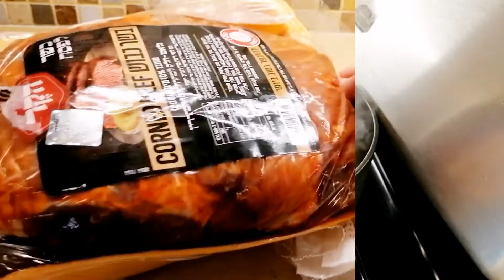Masarap na Corned Beef // Corned Beef // Depseyimbin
This was a frozen meat always ready to be cook